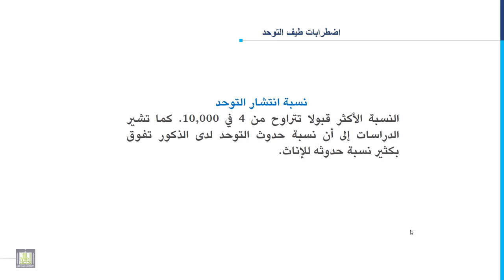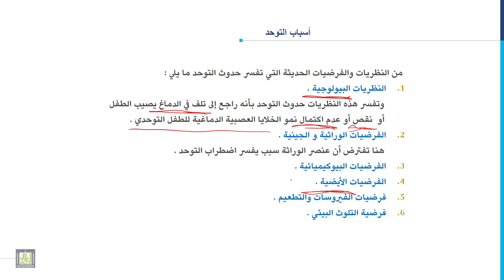مدخل إلى التربية الخاصة | 8-3 | أسباب التوحد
المقررات المفتوحة
الدرس الثالث: أسباب التوحد
1. النظريات البيولوجية.
2. الفرضيات الوراثية.
3. فرضيات الفيروسات والتطعيم.